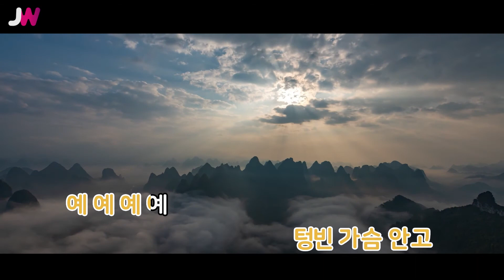[JW노래방] 서울의 달 / 김건모 / JW Karaoke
번호 - 14358
제목 - 서울의 달
가수 - 김건모